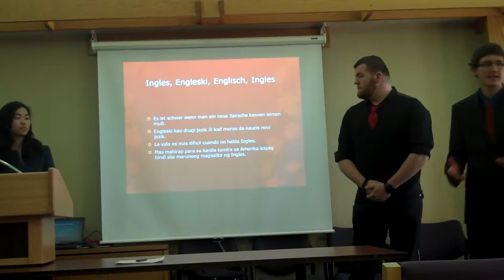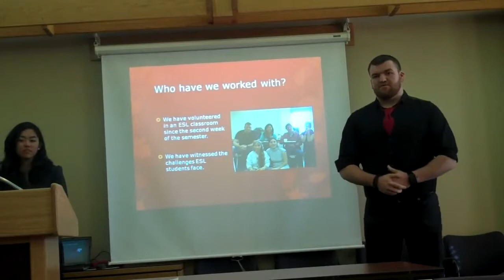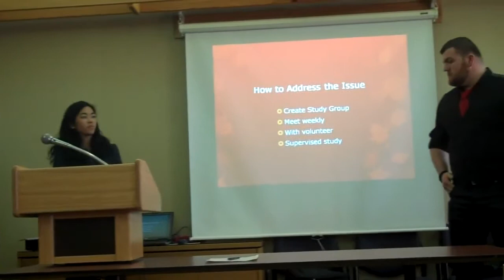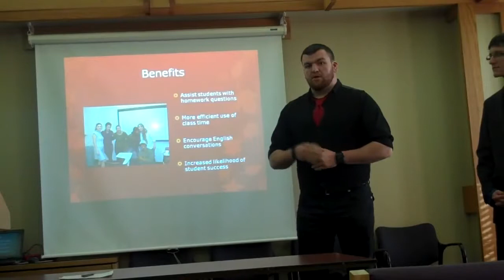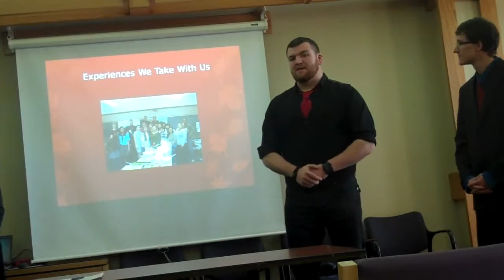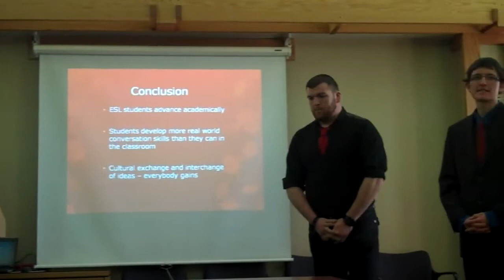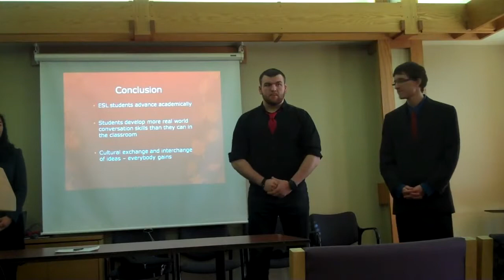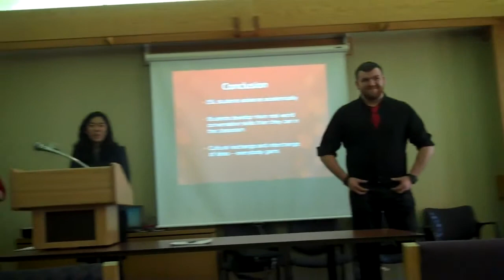Fall 2011 Student Service Learning Showcase English as a Se